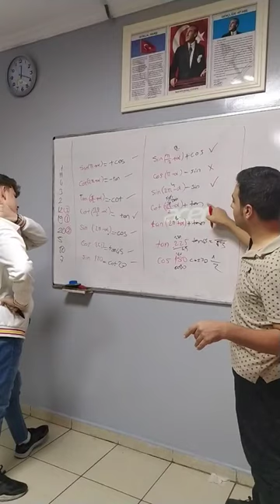Bir TM sınıfında tek erkek isen düşmanın çok olur 😂😂